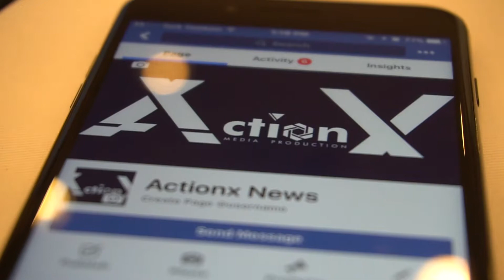Studio City Photo Video